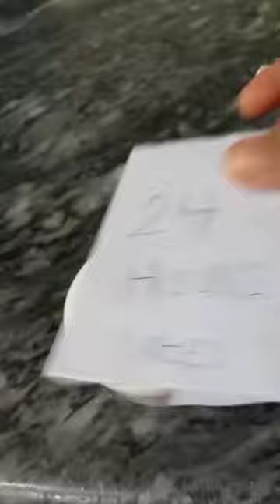tomato and Colgate experiment|simple science trick